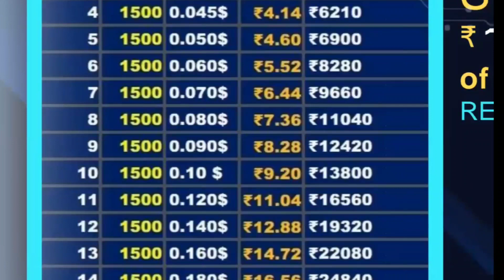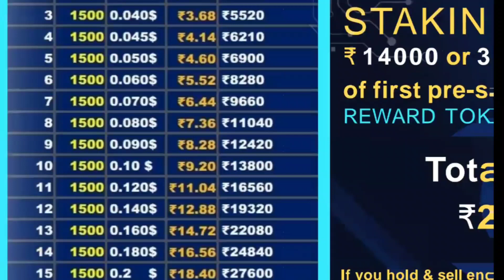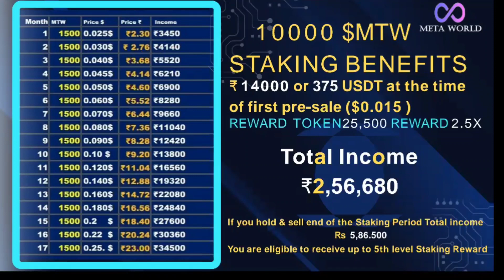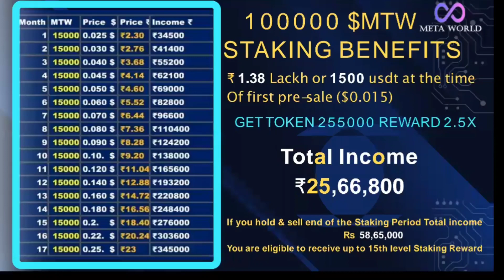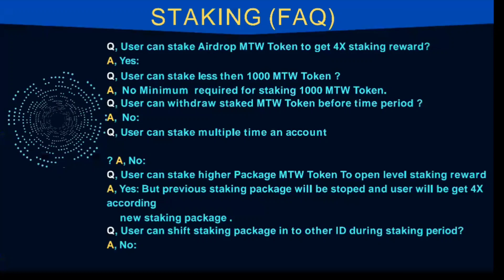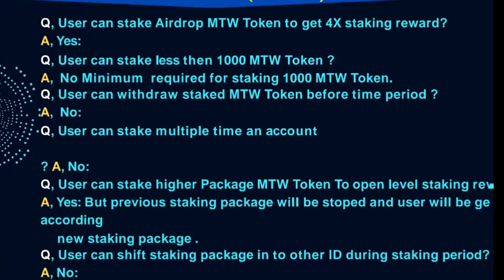META WORLD CRYPTO VERY VERY SPECIAL NEWS UPDATES FOR ALL MEMBERS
Meta World
Pre-Sale Refferal Links 👇👇👇👇👇

Pre-Sale 10% Earning ke Minimum 1000 MTW Buy karna Mandatory hai.Nahi Refferal ka Commission 10%nahi Ayega

1) Link ko Copya kijye first

2) Open Trust wallet ya Mitamask wallet

3) Click Browser and Pest Link Search Bar

4) Pre-Sale website Open huga

5) Connect Wallet pe click karke Trust wallet ko apna Connect kijye

6) Buy MTW TOKEN
  BNB ya USDT
se Buy karsakte hai

Note
Ek Jis Upline ke Refferal se Apne Wallet kiya hai hamesha Uske ke Link Buy kare
Bad me kisi dosre ka Link Use na kare nahi to kisi ko commission nahi melega